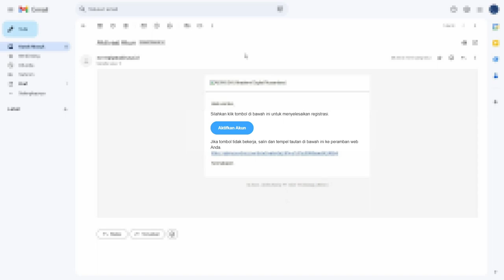Langkah-Langkah Mendaftar Akun ADINUSA 2.0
Halo Sobat ADINUSA, berikut ini tutorial terbaru yang bisa kamu ikuti untuk membuat akun di ADINUSA ya.

Pastikan semua data diri dan informasi lain diisi dengan benar.

 / adinusa_id
Linked In: